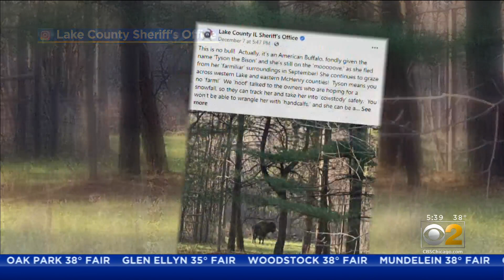Milk & Honey Farmstand Hoping First Snow Could Help Locate Bison Missing For Months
CBS 2 Morning Insider Tim McNicholas reports on the search for Waucanda's most wanted.